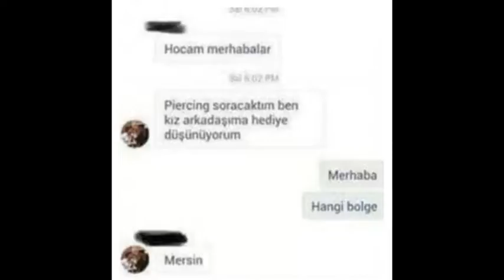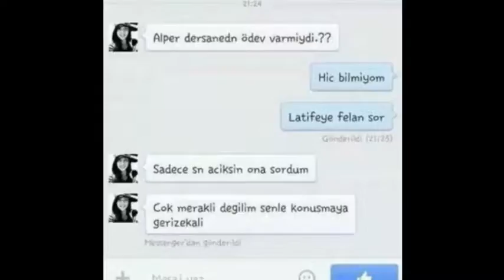Hayata Anlamsız Bir Fotoğraf Bırak